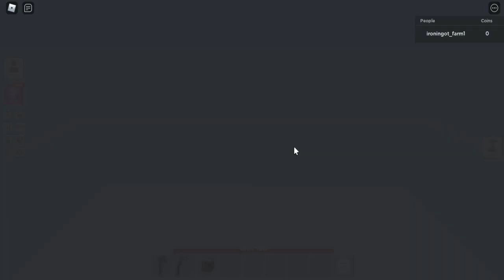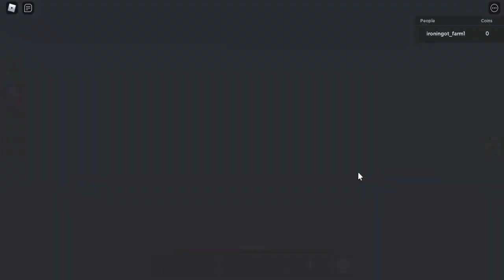How Noob Make Auto Farm Iron Ingot? (Play&Grind) EP#1 in Roblox : Islands 🍁 [MAPLE ISLES!]